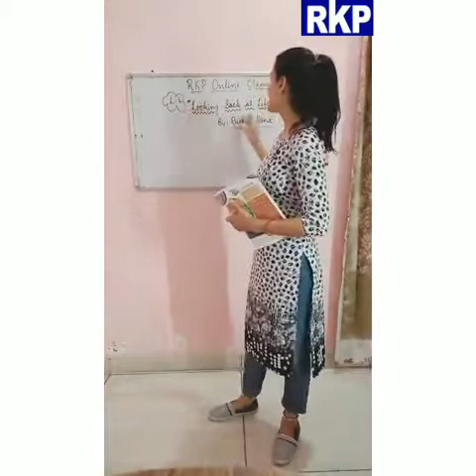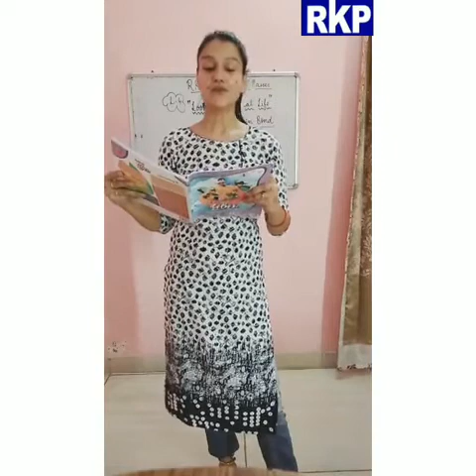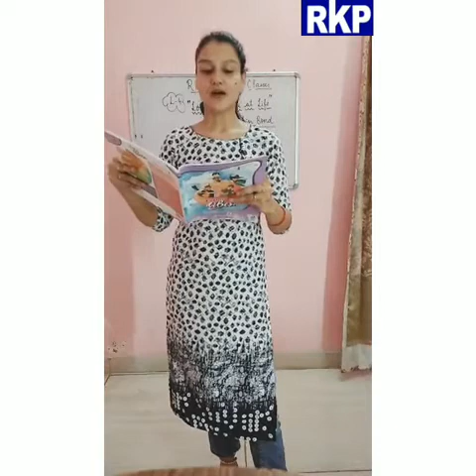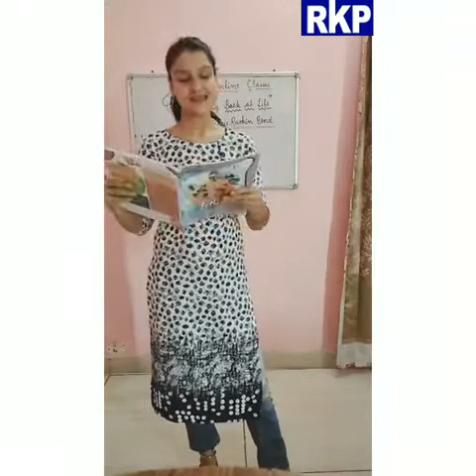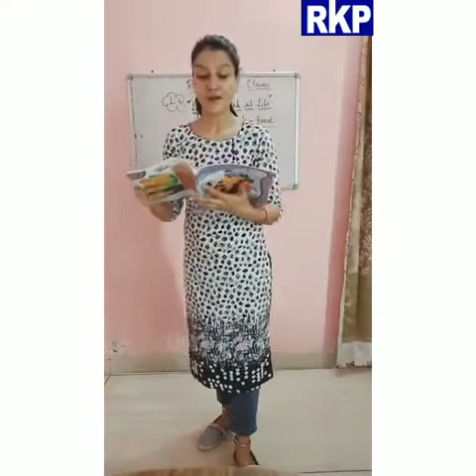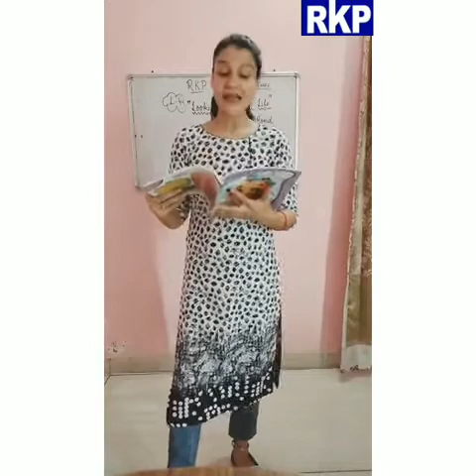Grade-8 Sub- English vibes L.4 Topic-Looking Back at Life (Part-1) by Ms. Benu